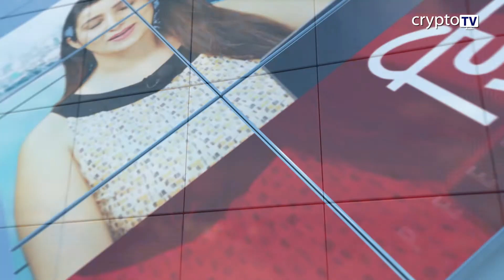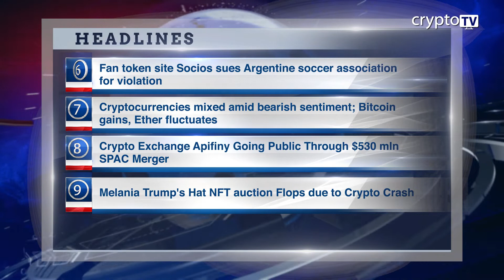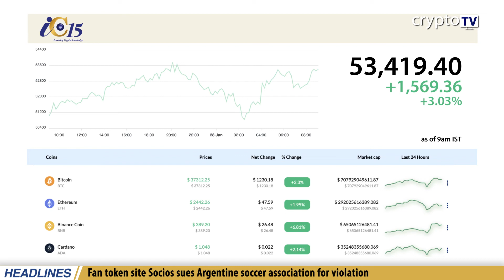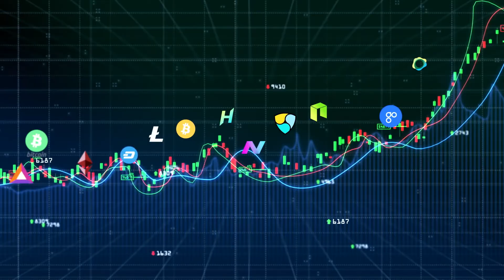Morning News 28 Jan English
1. U.S. lawmakers want Treasury to clarify digital assets.
2. US SEC probing crypto lending products by Gemini and Celsius
3. New US bill gives Treasury Secretary ‘Unlimited’ power to ban crypto trades
4. Israeli Crypto Security Firm Fireblocks raises $550 mln at $8 bln valuation
5. SEC throws out Fidelity’s application for a spot bitcoin ETF
6. Fan token site Socios sues Argentine soccer association for violation
7. Cryptocurrencies mixed amid bearish sentiment; Bitcoin gains, Ether fluctuates
8. Crypto Exchange Apifiny Going Public Through $530 mln SPAC Merger
9. Melania Trump's Hat NFT auction Flops due to Crypto Crash